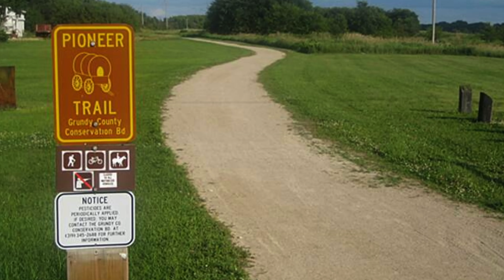NBA ROAD MAP: Worst to 1st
We talk about what 5 rebuilding NBA Teams still need to do to have a successful rebuild like OKC has.